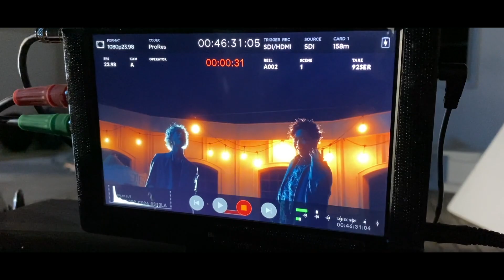all at once「マカロン」MV Teaser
テレビ東京系 連続ドラマ『シェフは名探偵』オープニングテーマ「マカロン」のミュージックビデオのティザーを公開！

北海道出身、力強いファルセット、レンジの広い歌声をもつITSUKIと、宮崎県出身、少年のように素朴でシルキーな歌声をもつNARITOによるボーカルデュオ。一見正反対に見える彼らだからこそ生み出せる、柔らかで温かみのあるハーモニーが聴くものの心に寄り添い、包み込んでくれる。
2019年、令和元年となるこの年に”all at once”として活動開始。2021年1月27日に、1st EP「JUST BELIEVE YOU」発売。昨年、アニメ『名探偵コナン』のオープニングとエンディングを同時に担当し新人では異例の抜擢が話題になったが、現在は、テレビ東京系 連続ドラマ『シェフは名探偵』オープニングテーマを「マカロン」、そしてMBSドラマ特区『ラブファントム』エンディング主題歌を「23:59」で担当しており、２曲同時のドラマタイアップとなっており、今大注目の2人組。